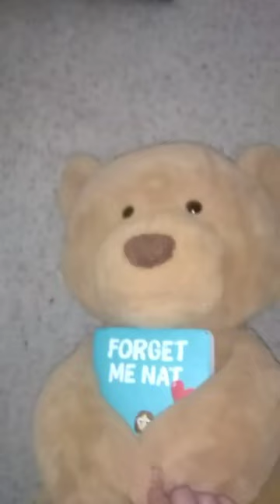2nd short hope it's good! 😀